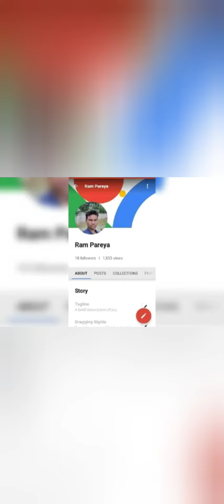According to X pice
No symbolised only give up measure sequence.